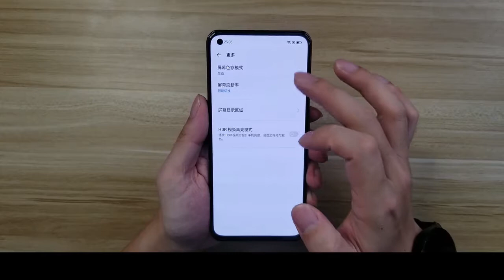Realme Gt Neo Global Version Unboxing and Review!